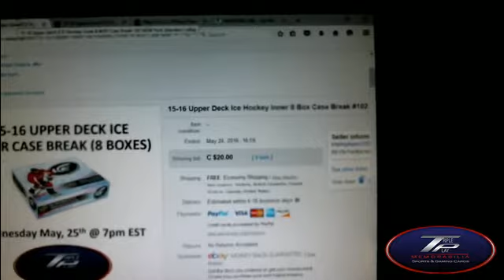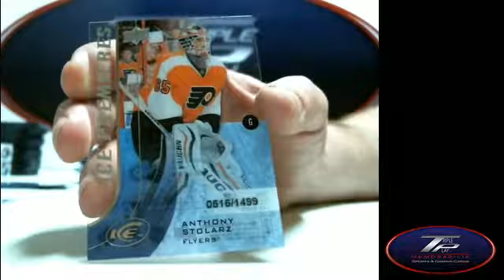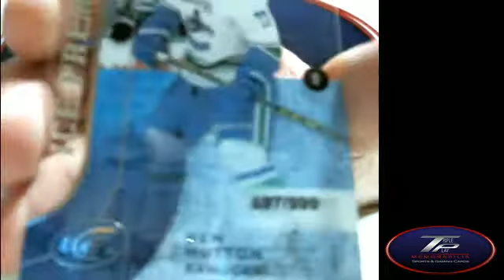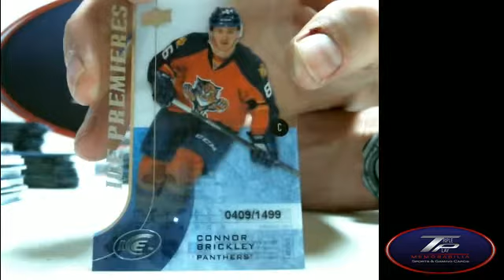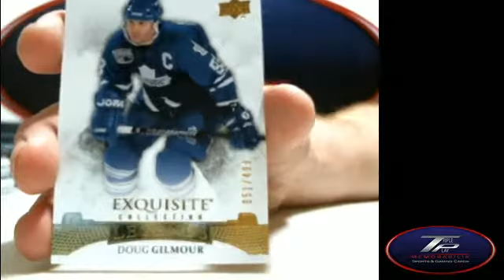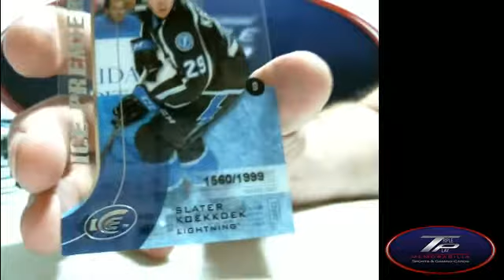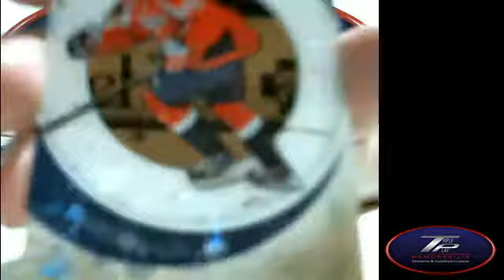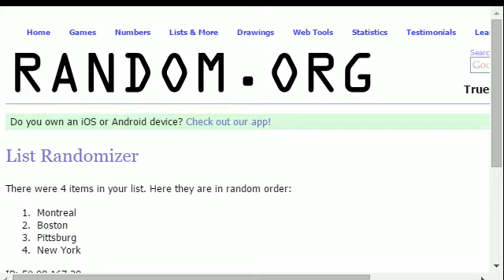15-16 Upper Deck Ice Hockey Inner 8 Box Case Break #102 Triple Play Sports Cards